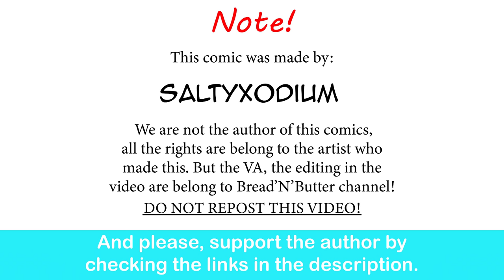Gardervoir Gf's Special Christmas: First Kiss | SaltyXodium comic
This is hyper cute! How can this level of cuteness exist?